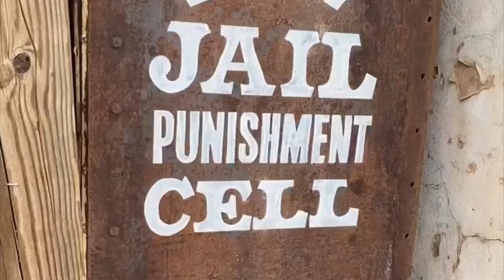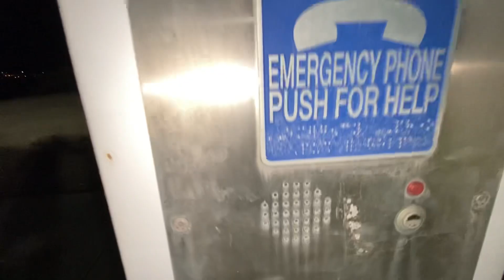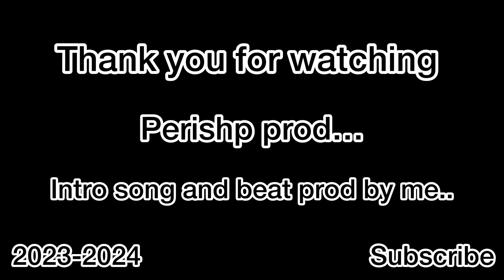Lake havasu , Az road trip!! SLS course review!! Episode 161!